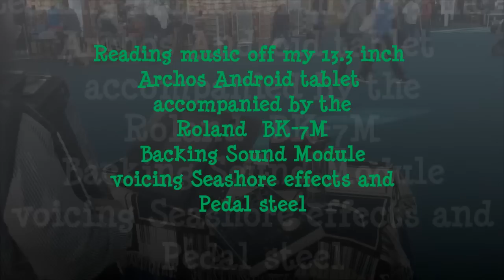Liz Wisler Hawaiian Tunes - Fr8x +Bk7m 03.07.15 PDX